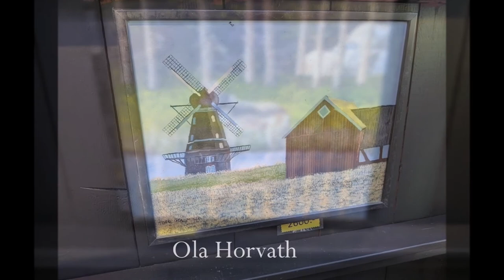Torrlösa Happening 6 aug 2022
This is the 19th happening in Bengt Backlunds garden, in the small village of Torrlösa, in southern Sweden. All the artists, musicians and dancers are presented in the video. Hope you enjoy it, even though there is a lot of swedish spoken.
The food was made by Monica Prentice and the cookies by Valeria Naters.

The pictures of the art is mostly taken by Hans Kaplan, and the music is ¨The Big Ship¨ by Brian Eno.

Bengt Backlund